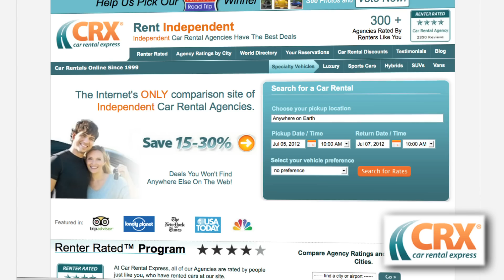The CRX American Road Trip! Feat. the World's Cutest Prairie Dogs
Car Rental Express (CRX) is on a mission to save you money while helping you make your wildest travel dreams come true!

With real reviews from real people, CarRentalExpress.com is the only site on the internet that features side-by-side reviews of over 300 independent car rental agencies all over the world.

Discovering prairie dog ranches and other unforgettable roadside attractions is just the beginning. You can save 15-30% versus using major companies with CRX!

For more information & awesome travel news, follow them on Facebook